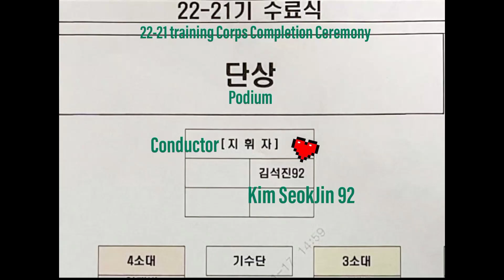[FULL] Kim Seokjin as Commander for Training Corps Complation Ceremony Today 18/01/23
Kim Seokjin as Commander for Training Corps Complation Ceremony

hi guys
credit on video